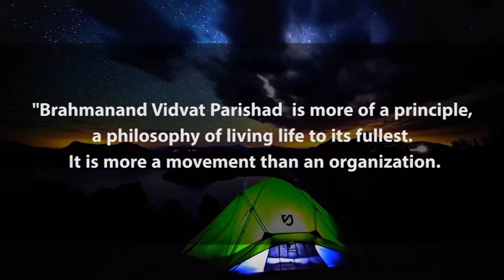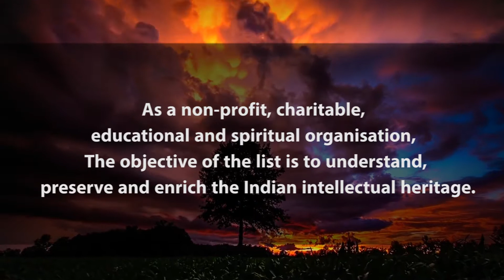Brahmanand Vidvat Parishad Short Profile